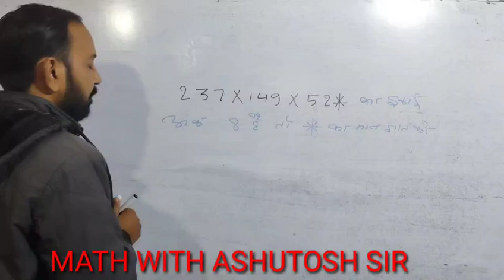shorts ssc bank mathstrick